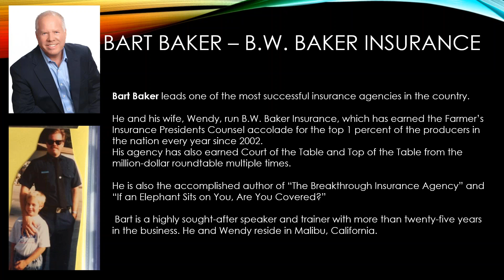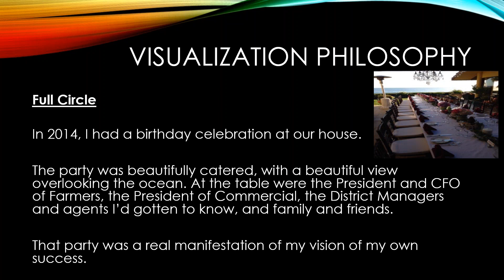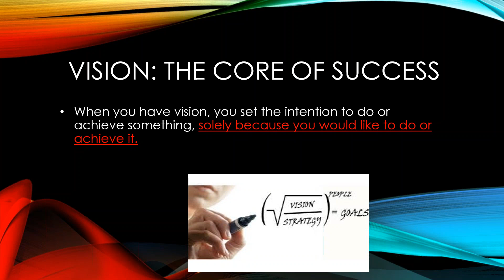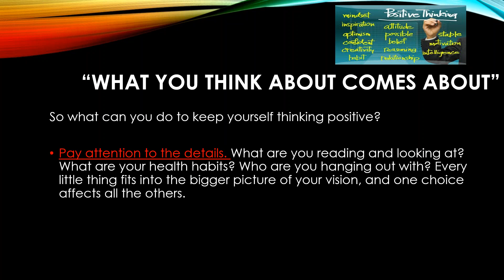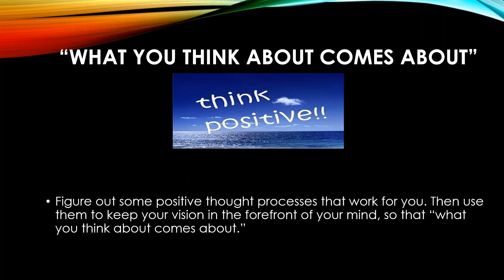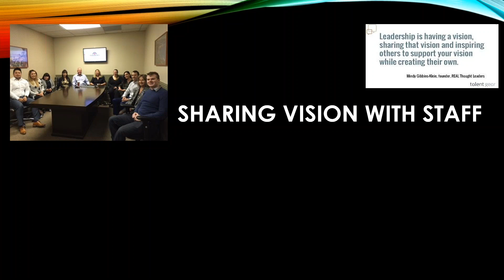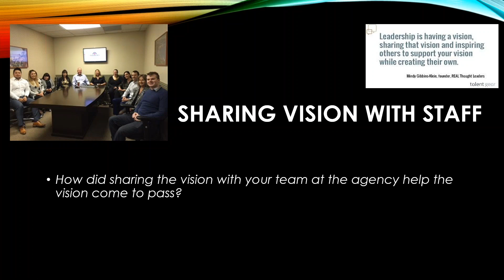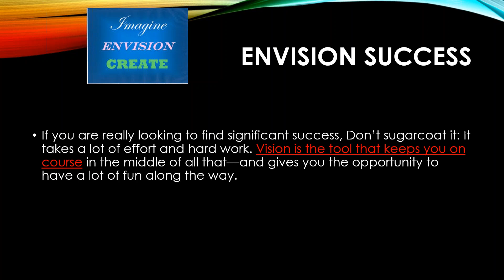Monday Morning: Visualize Your Breakthrough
We all believe we have vision... which is probably true to an extent. But once we understand that being able to consciously direct our visualization, and by doing so create a hugely positive effect on our personal and business lives, the light dawns. On today's Monday Morning, Bart Baker, the most prolific contributor to Monday Morning (especially to MM Basics) gives us an organized path to 'formalize' our visions, share them with family and business cohorts, and continually measure the results. Look and listen, then pass it along to your staff... and also to your family.